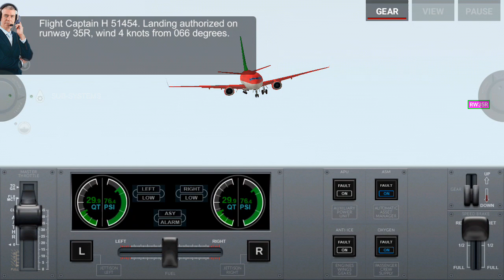Gear failure of Boeing 737 in Airline Commander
Game:- Airline Commander - A real flight experience
Download link 👇👇

BOEING 737
Flight 51454 from STR Stuttgart to IST Istanbul.
Descent Path STAR ENES1D/Approach ILS3SR. Runway 35R.
SIMPLE LANDING